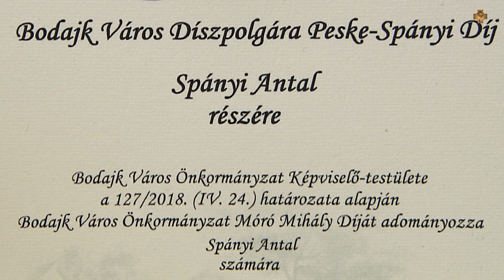Peske-Spányi-díjban részesült Spányi Antal megyéspüspök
Bodajk Város önkormányzatának képviselő-testülete, Spányi Antal megyéspüspök példamutató emberi magatartása elismeréseként, kiemelkedő lelkipásztori szolgálatáért, valamint a város kulturális és épített öröksége fennmaradása érdekében végzett tevékenységéért adományozta a díszpolgári címet jelentő Peske-Spányi-díjat.